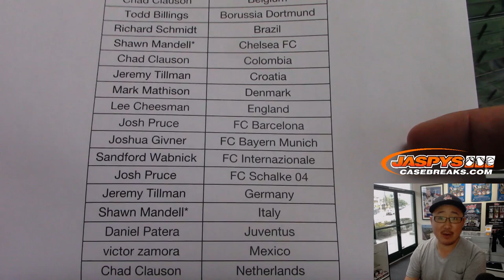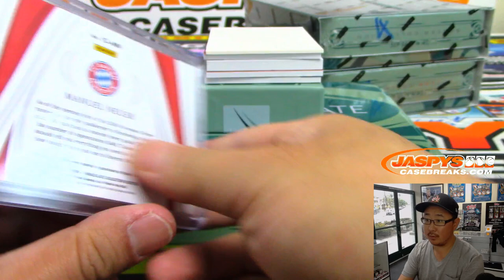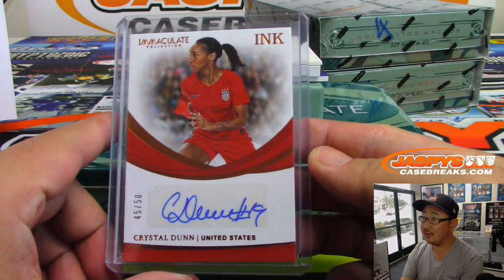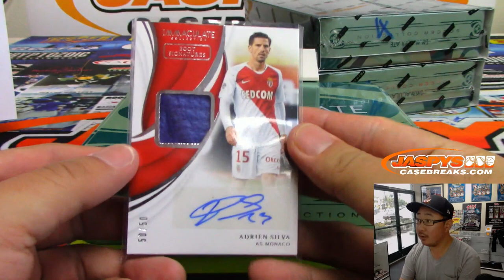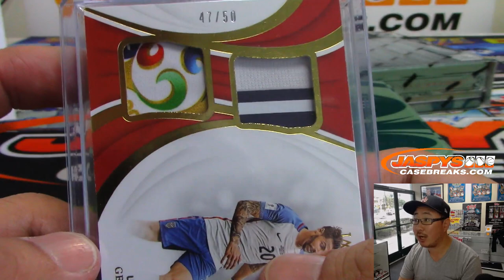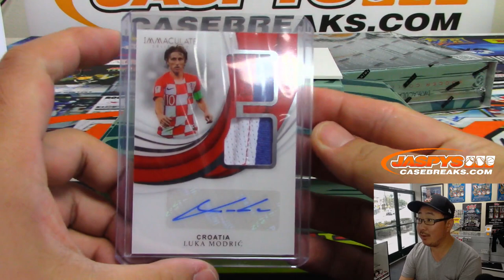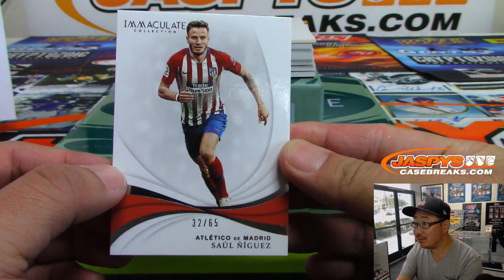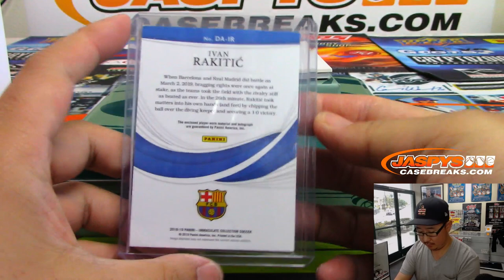Sa, 07/06/19 || 3Box (1/2) PYT #4 || 2018-19 Panini IMMACULATE Soccer (Football)